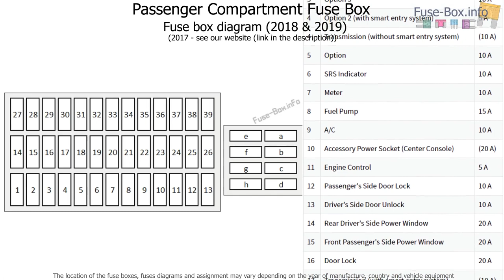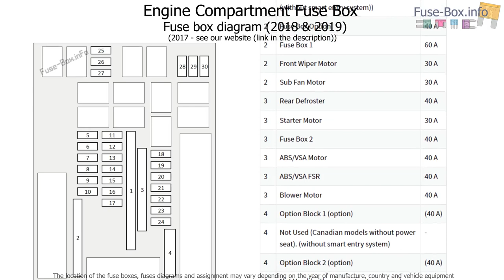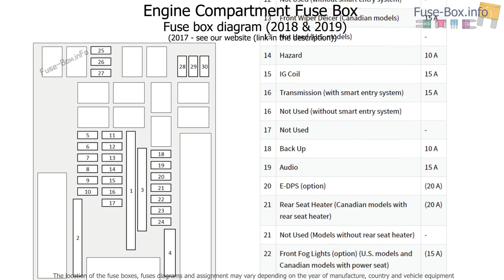Fuse box location and diagrams: Honda CR-V (2017-2019..)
Fuse box diagram (location and assignment of electrical fuses) for Honda CR-V (2017, 2018, 2019-...)